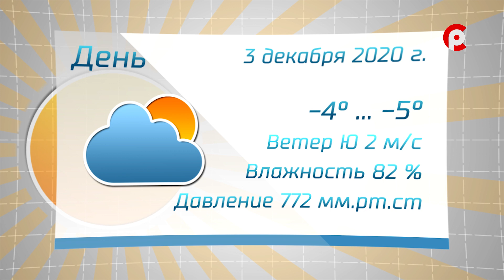Прогноз погоды на 03.12.2020